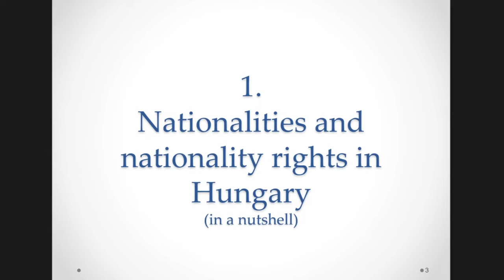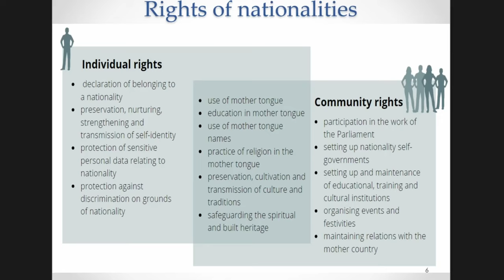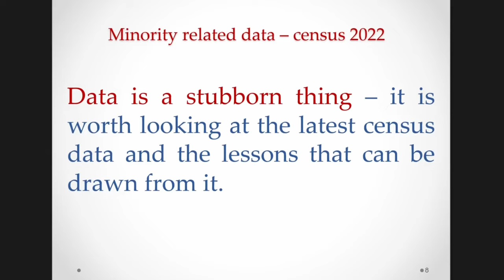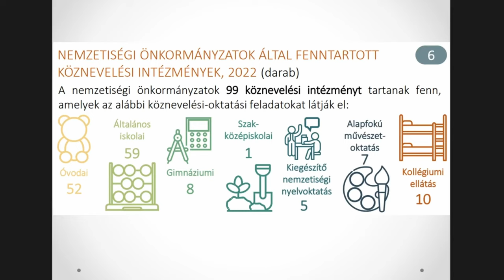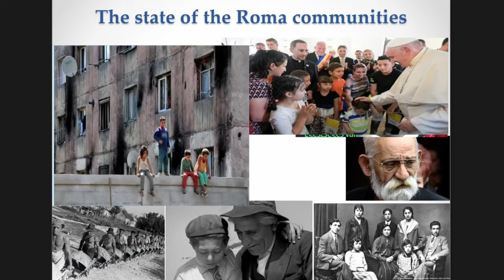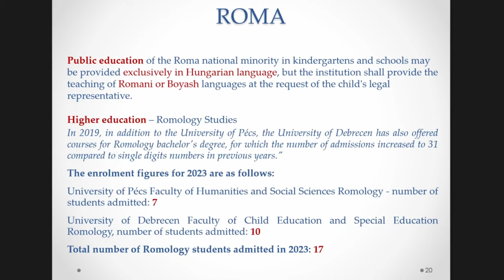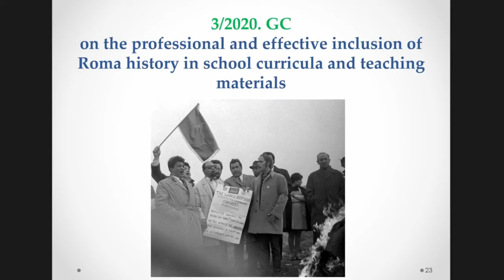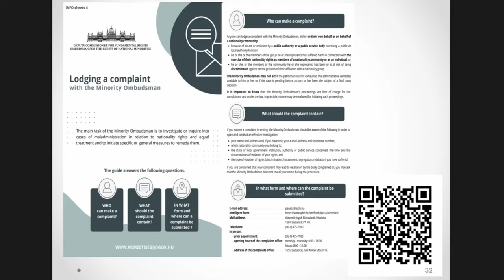E. Szalay-Sándor - Hungary – Protection of Children Belonging to Anational Minority in Hungary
International scientific conference called "Children’s Rights Days 2." was held to celebrate the 45th anniversary of the initiation of the UN Convention on the Rights of the Child (UNCRC) by Poland. The purpose of the anniversary was to highlight that the rights of the child are there to be invoked by each and every child. The aim of the conference is to raise awareness of implementation gaps and to focus on the children who need it most. Therefore, this year's focus group will be on children living on the margins, and the spotlight will be on how to strengthen their rights to fully access the protection, care and participation provided by the CRC.

Presenter: Prof. Dr. Erzsébet Szalay-Sándor, Deputy Commissioner for Fundamental Rights Ombudsman for National Minorities; Hungary
Presentation title: Hungary – Protection of Children Belonging to a National Minority in Hungary - the Role of the Minority Ombudsman